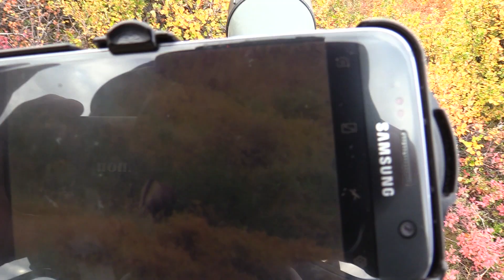IT'S A NON-TYPICAL!! Kids First moose! - PREY ON ADVENTURE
My son Leo got his first moose ✔ it was also his first big game animal ✔ I got to say it was more exciting have him behind the trigger than if it were me 😁 I remember my taking my first big game animal vividly just like it was yesterday. It was a small forky mule deer buck and the excitement was more than I could have imagined. But today when Leo was successful I was more proud than if I shot a world record!

The adventure of Leo's first bull:
We left the house at 4:00 am and rolled into camp at 7:30 am. Immediately unloaded the side by side and headed up the mountain. We climbed to a good glassing spot and started looking for moose. It didn't take long for us long to spot a bull moving through the alders. He was a long ways off so we continued to glass and call intermittently between eating fresh blueberries. It started to get hot around 11 am so we headed back to set up camp and take a nap.

The game plan for the evening was more of the same; glass, call and eat snacks. We spotted a cow on the way up the hill and watched her feed on some brush for a few minutes hoping a bull would appear with her. We eventually headed to the peak that we were at that morning and as we reached crest of the hill we spotted a bull no more that 80 yards away! "Can I shot him Dad?!" Leo said with excitement. I told him to load his rifle but I had to make sure it was a legal bull. I threw up my binoculars and saw that the bull has a strange spiked club and forked on the left side and the right was palmed but he has three brow tines! I told Leo he was legal. But his gun was jammed. I grabbed my 300 win mag and set it on his shooting stick and Leo got to his knees. The bull started to feed and I told Leo to wait tell he turn broadside and put it right behind his shoulder. The bull turn and BOOM! He was hit hard but I told him to shoot again. BOOM! The bull dropped.

The excitement and thrill for both of us was overwhelming! We thanked the Lord and high fived, both shaking from the whole experience. I was more proud than I could have ever imagined. The meat will feed our family for the next year to come but the memory of Leo's first big game animal will last forever! The future of hunting will live on!

Now he is hooked! It is such a great accomplishment to provide fresh meat for your family. I am thankful that this year it was Leo as the provider and to share this experience with my son. We are grateful to live in a place where we can hunt, fish, and harvest healthy organic protein for our family.